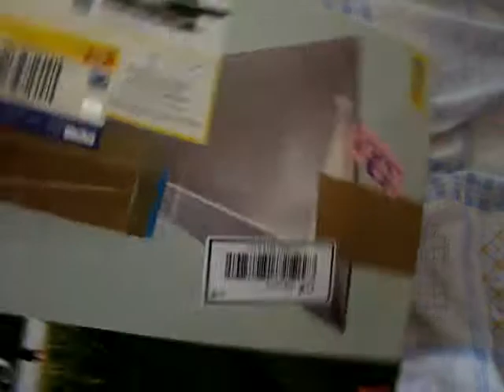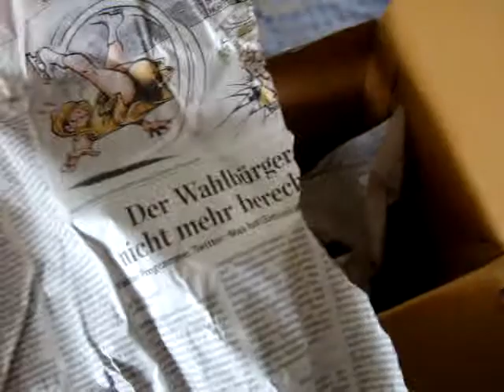Mi a rossebet hozott a postás? VII.rész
Hát nem játékot az hétszentség! Haverom cucca, amelyet engedéllyel bonthattam ki, de ez is postával jött és kapott egy videót. Valami hengerfej motorhoz.